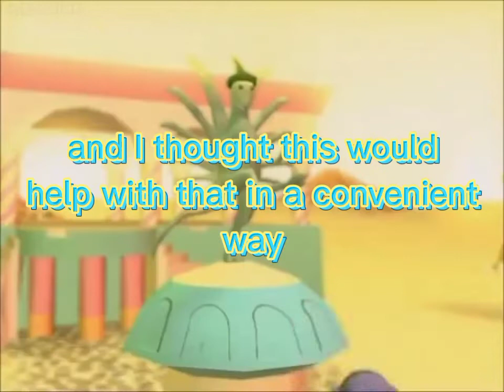important update on my channel 🤠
I had to screen record and it's storming outside help-